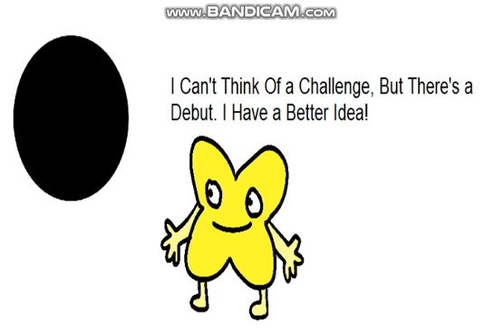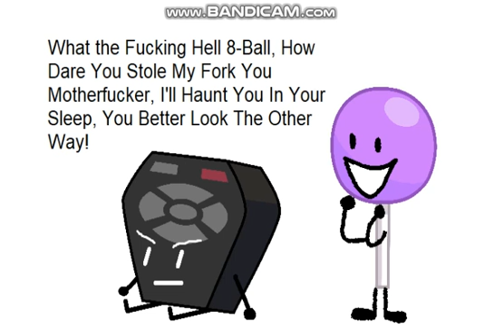BFDIA Camp 9: The 9th Episode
Voting Ends On 10th April 2018 GMT as This Video Is 24 Hours Old.